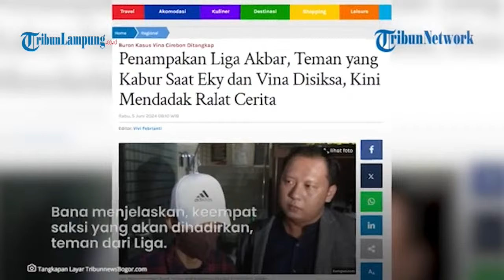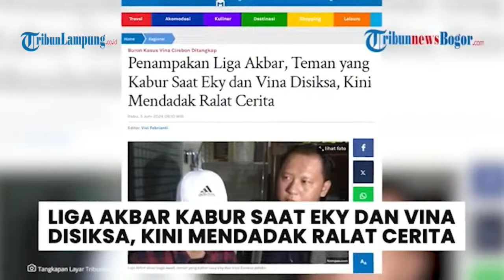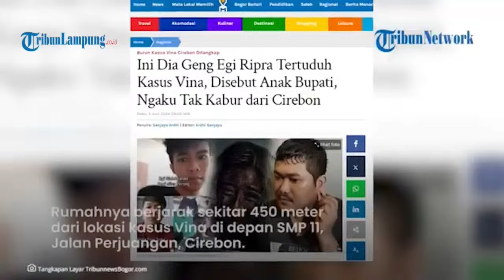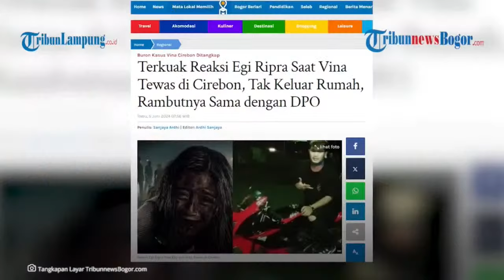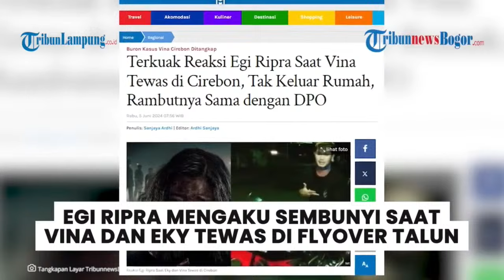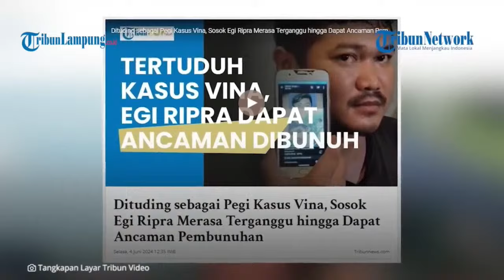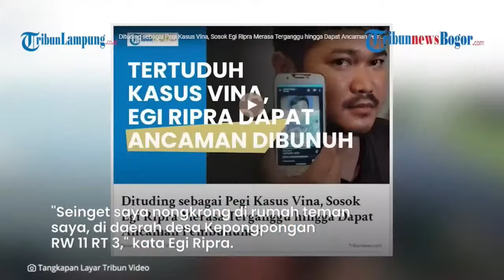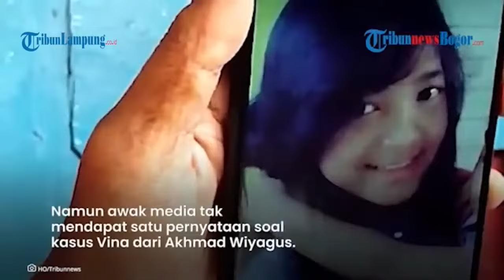Saksi Kunci Liga Akbar, Mendadak Ralat Cerita Kini Minta Dilindungi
Tribun Lampung - Delapan tahun berlalu, saksi kunci kasus Vina Cirebon, Liga Akbar Cahyana alias Gaga Awod akhirnya muncul.

Liga Akbar memenuhi panggilan penyidik Ditreskrimum Polda Jawa Barat pada Selasa (4/6/2024).

Sahabat Eky tersebut diperiksa selama kurang 6 jam dengan dicecar 15 pertanyaan.

Yang mengejutkan, saat diperiksa Liga Akbar mencabut beberapa pernyataan yang tertulis di putusan PN Cirebon dengan Nomor 4/Pid.B/2017/PN.Cbn.

Pengacara Pegi, Yudi Alamsyah menyebut Liga Akbar tidak berada di lokasi kejadian saat Vina dan Eky dibunuh.

"Pertama Liga Akbar mengaku tidak kenal dengan Pegi Setiawan," ucap Yudi Alamsyah dikutip TribunJakarta.com dari YouTube tvOne, pada Rabu (5/6/2024).

"Yang kedua ada beberapa poin yang oleh Liga dicabut,"

"Bahwa Liga Akbar tidak merasa diposisi sedang mengendarai kendaraan diteriaki lalu dilempari,"

"Liga Akbar itu sama sekali tidak ada di tempat," imbuhnya.

Padahal 8 tahun lalu, Liga Akbar mengaku saat melintas di Jl. Perjuangan Maja Asem Kec. Kesambi Kota Cirebon, depan SMPN 11, ia bersama Vina dan Eky melewati sejumlah anak muda sedang mengobrol.

Liga Akbar membawa sepeda motor mio warna hitam, sedangkan Eky yang membonceng Vina mengendarai motor Yamaha Xeon warna kuning hijau tosca.

Menurut Liga Akbar di depan majelis hakim kala itu, gerombolan anak muda ini langsung melempari mereka dengan batu.

Liga Akbar dan Eky kemudian memacu kendaraannya.